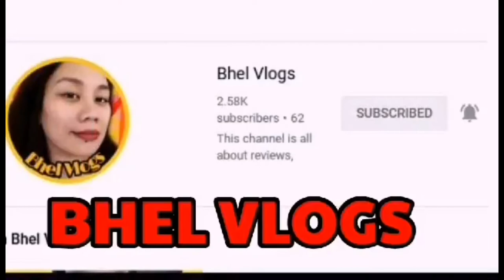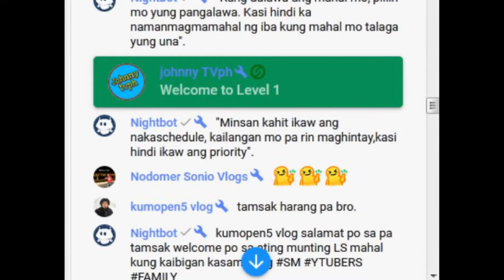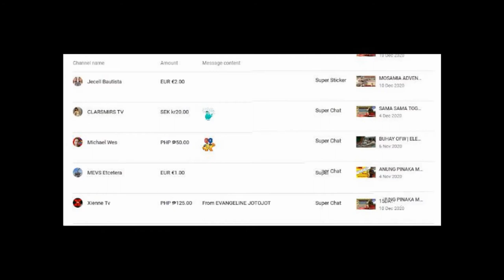MARAMING SALAMAT SA AKING MGA SUPER CHATTERS AT MEMBERS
MEMBER SILVER

MEMBER WHITE GOLD

MEMBER GOLD

ang channel na ito ginawa ko hindi para sakin lumaki man o hindi at kung kikita man ito ay may pupuntahan na maganda at makabuluhan . maraming maraming salamat sa SM YTUBERS FAMILY sa suporta sa channel na ito at sa darating pang panahon na magagawa ng channel salamat ulit sa inyong lahat.

ALL MUSIC AND REMIX IS ONLY ENTERTAIRMENT